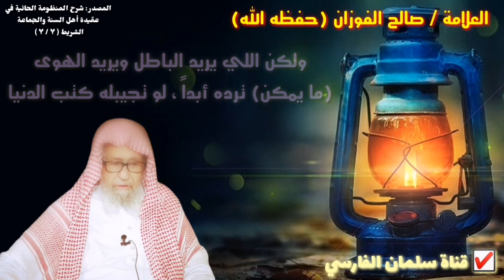صالح الفوزان : الذي يريد الباطل ويريد الهوى لو تجيبله كتب الدنيا ما يمكن ترده أبداً